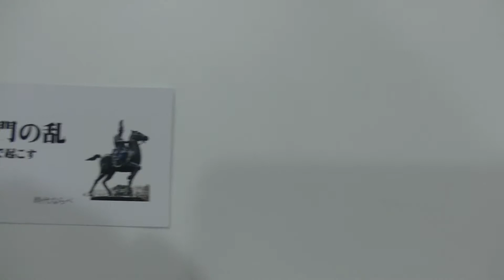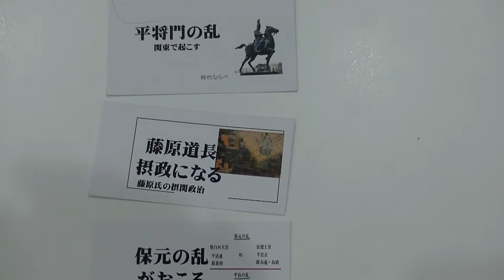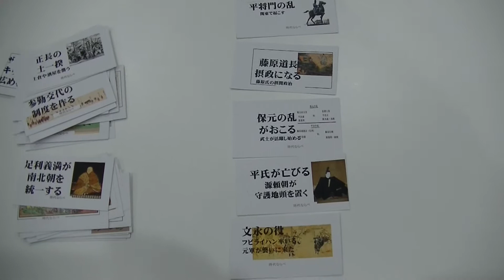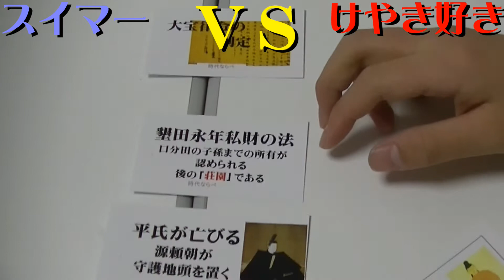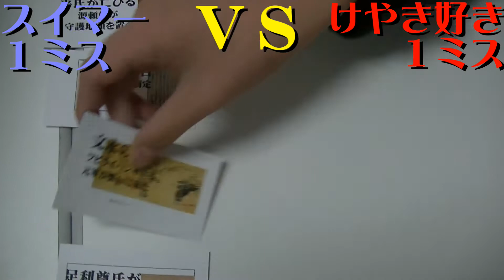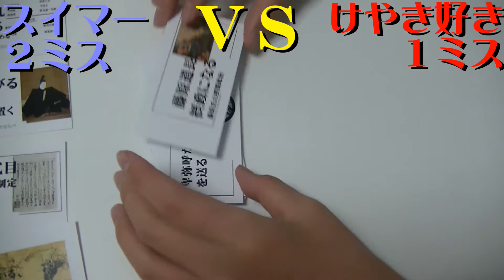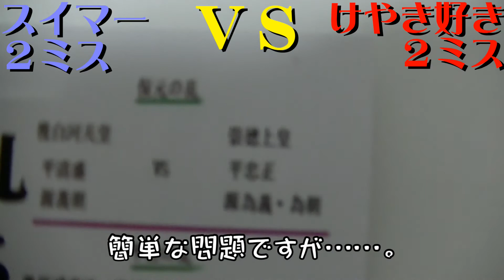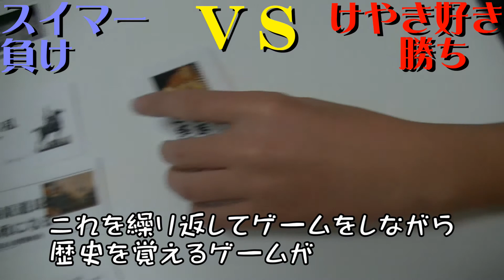楽しく歴史を身につけるカードゲーム【歴史年号ハイ&ロー①】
中３は間もなく県立入試！
中２の人は歴史だけでも早めにおぼえよう！
歴史嫌いに送る塾長考案新ゲーム！
歴史年号ハイアンドローです。
詳しいゲーム説明は放送の冒頭で。
第二弾もすぐ出します。